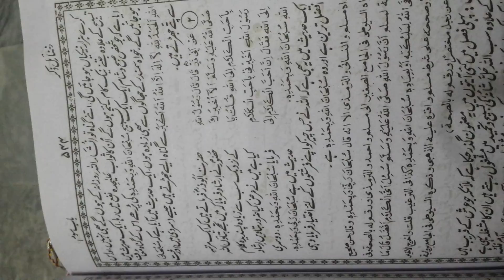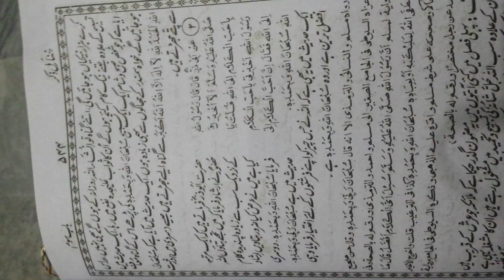Fazail E Amaal in urdu part 9